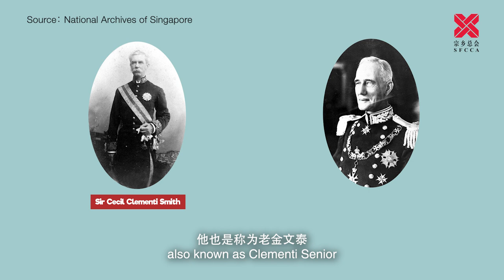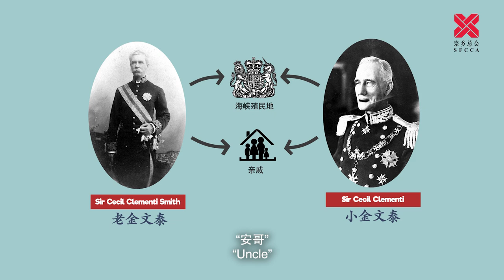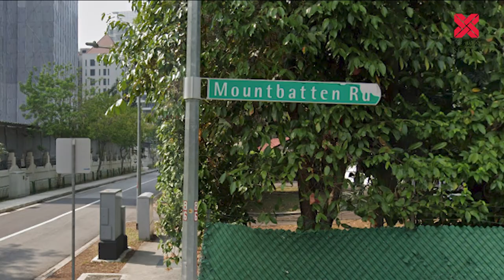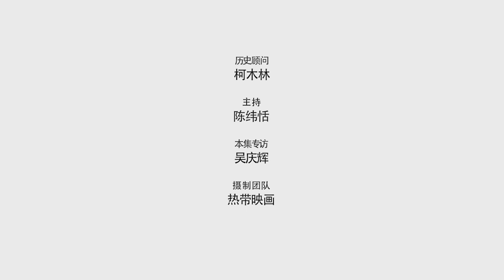“新加坡秘踪” 第二集 | "This is Singapore" Episode 2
新加坡有两个金文泰（Clementi）？🤔 究竟是怎么一回事呢？

想更了解新加坡的历史与文化吗？这一系列短视频叙述了自1819年至今新加坡历史的一些奇闻轶事，每集都有特别嘉宾与你分享历史的真相， 敬请留意收看！

制作单位：新加坡宗乡会馆联合总会
支持单位：国民融合理事会

TWO CLEMENTIS IN SINGAPORE? 🤔 Why is that so?

Would you like to know more about the history and culture of Singapore? This series of short clips introduces interesting anecdotes about Singapore’s history dating from 1819 to today. Every episode will feature a special guest to share different stories.

Produced by: Singapore Federation of Chinese Clan Associations
Supported by: National Integration Council